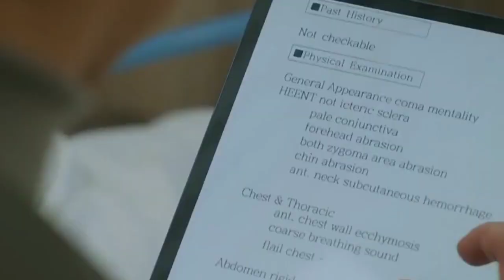Ghost Surgeon vs Human Intern | Ep 14 | MEDICAL KOREAN DRAMA REVIEW IN TAMIL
Are you a fan of Korean medical dramas and Ghost dramas? In this video, we delve into the world of "Ghost Doctor" and provide a detailed explanation in Tamil. From the funny storyline to the talented cast, we cover it all. If you love Kdramas and want to hear our review in Tamil, this video is for you.

Welcome to DramaJalam, your gateway to a world of KDrama entertainment in Tamil language. Get ready to immerse yourself in captivating stories, all brought to life with the magic of Tamil dubbing.

Videos பிடிச்சிருந்தா ஒரு like கொடுத்து என்னய motivate பண்ணுங்க.

Ghost Doctor Episodes in Tamil - Rain | Kim Bum | Uee | Son Na-eun

If you would like to remove any movie clips I have used in my YouTube channel, please send an email to and your clips will be removed immediately. We have invested lot of time and effort to raise this channel.